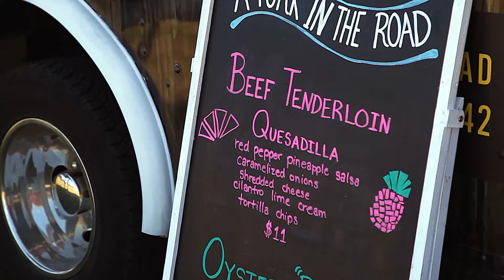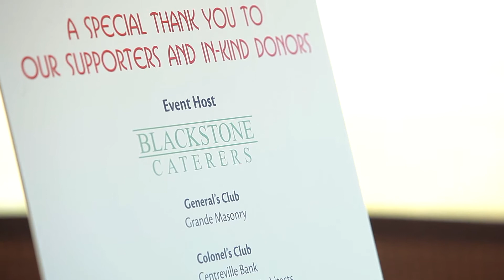The Annual Summer Solstice Fundraiser at Fort Adams // Newport, RI